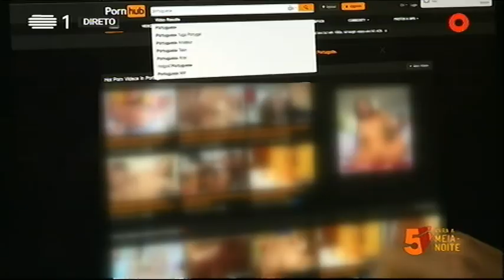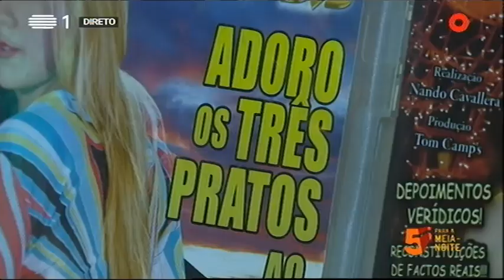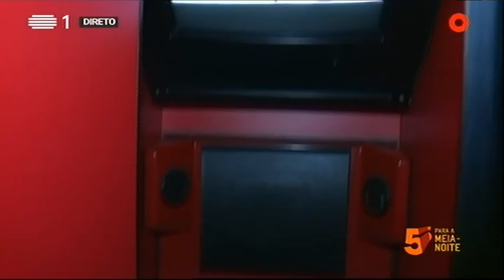PornHub Raminhos - Vox Pop - Marta Crawford - 5 Para a Meia-Noite